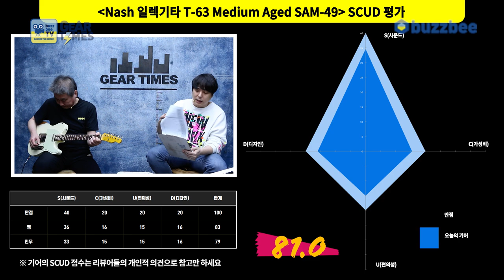[GearTimes 3655회] 내쉬 Nash 일렉기타 T-63 Medium Aged SAM-49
내쉬 Nash 일렉기타 T-63 Medium Aged SAM-49

0:00 오프닝
4:10 스펙(Spec)
5:09 사운드 테스트 (sound test)
10:41 시연 (Demo)
11:39 한줄평
13:06 점수